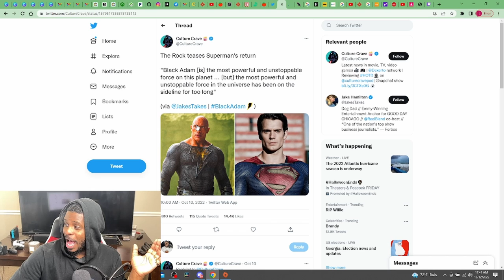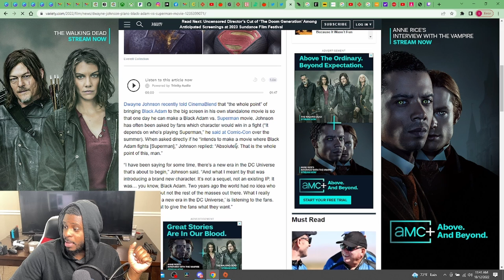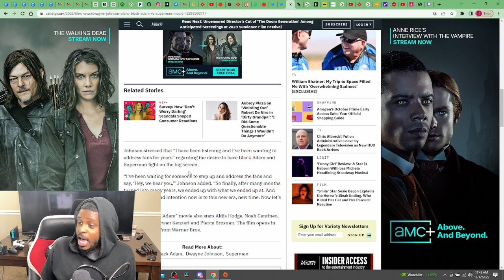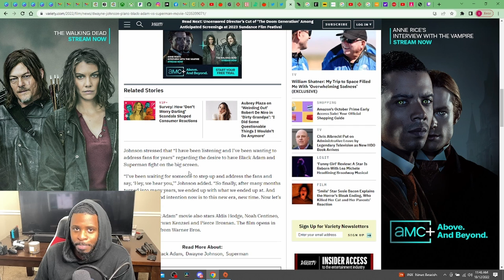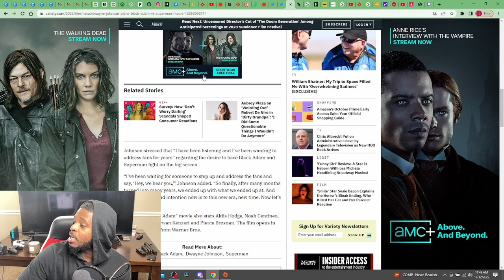Henry Cavills Superman Makes An Appearance In Black Adam | Can The Rock Save The DCEU?